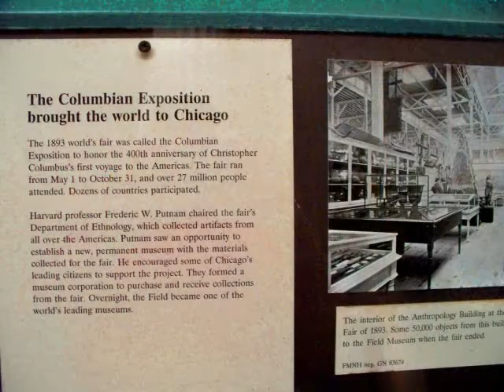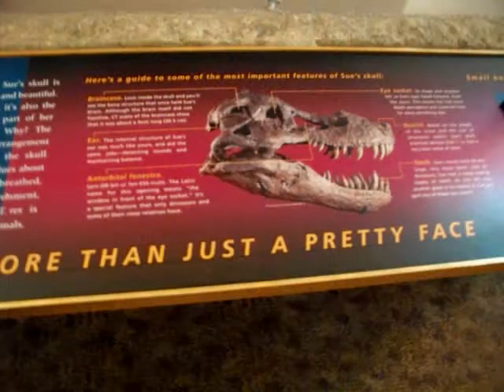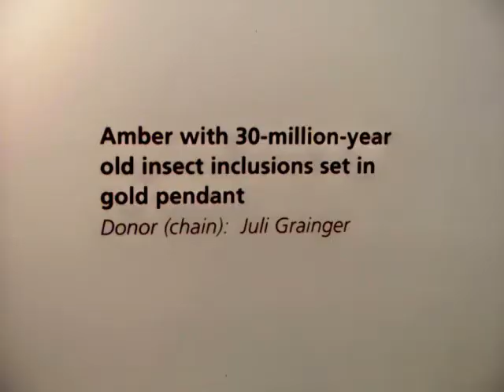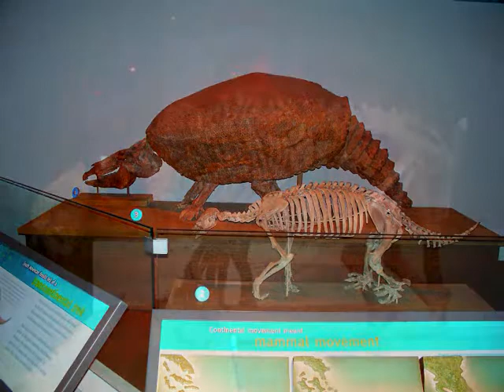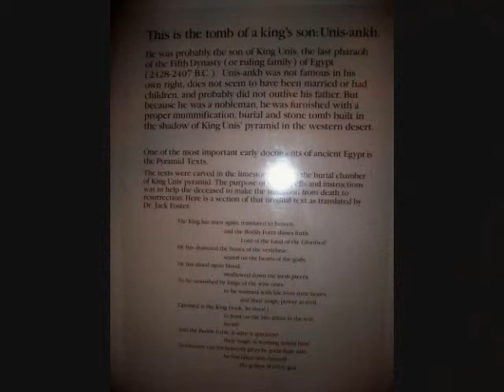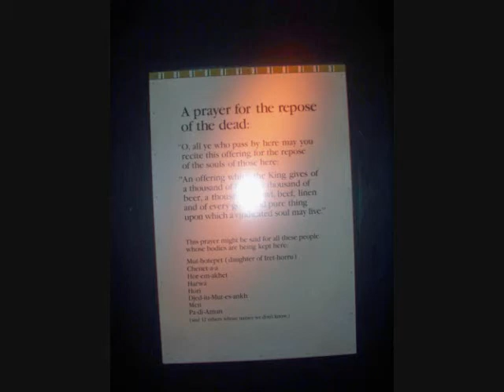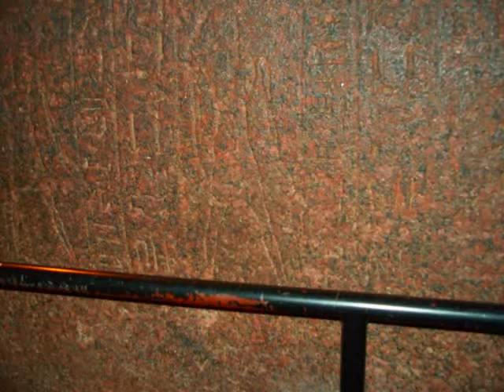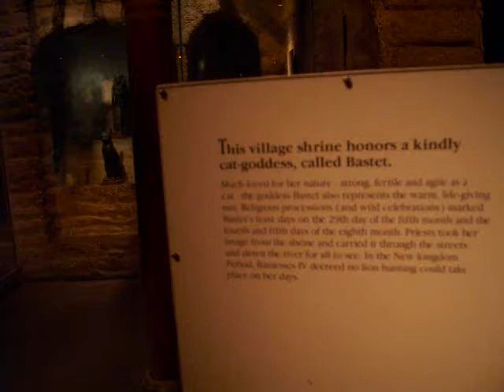The Chicago Field Museum Of Natural History.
The Field Museum Of Natural History was an integral aspect of my recent downtown expedition that was intended to be featured in Congress Hotel thread...and even as the site is rumored to be inundated with supernatural activity, I felt the exhibits could stand on their own. b